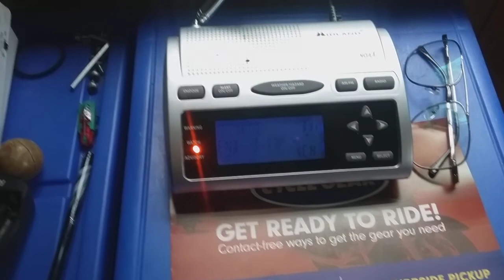Another flash flood watch on WX4CH 5/19/20 (EAS#62)